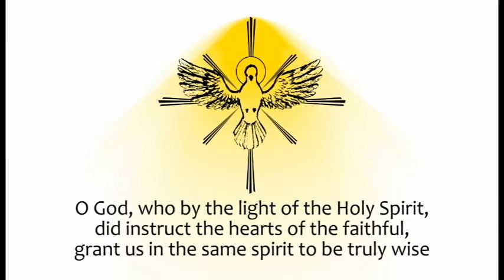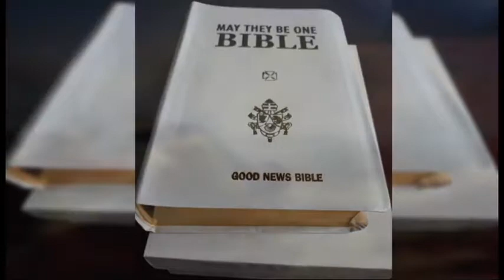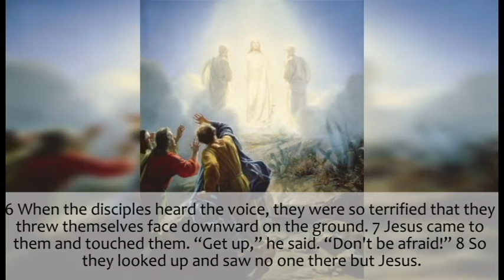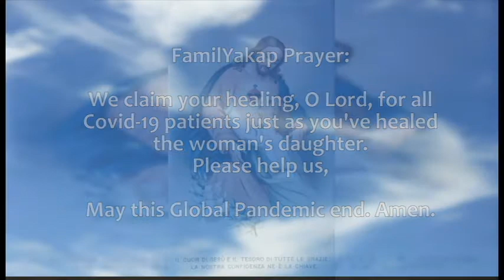AUGUST 6 2020 DAILY FAMILY GOSPEL READING (by Mom Rose)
August 6 2020 Gospel: Matthew 17:1-9 (GNT)

In our efforts to promote family closeness and togetherness, we decided to make a series of Gospel Readings that are a collaboration of our own family's efforts.

This is a new project that's also a bit of a challenge to keep up every day, but it's all worth it for the Lord 😀

Hope you have a wonderful day today ❤️

Credits:
Spoken Prayers : Mom Rose
Reader: Mom Rose
Video Edit: GP
Director: Ate Angel
Executive Producer: Dad A

Love,
FamilYakap 👨🏻        👩🏻                   🧑🏻                👧🏻                👦🏻